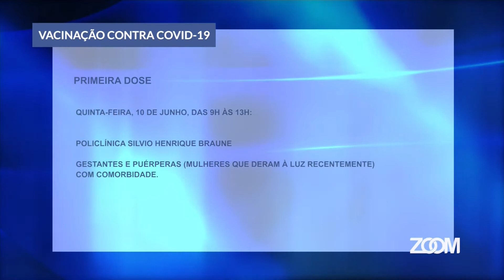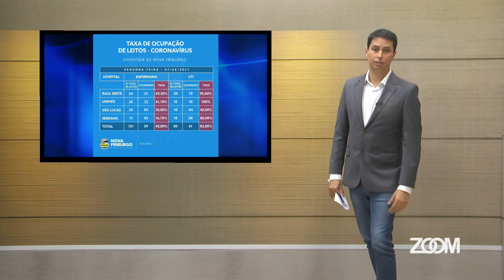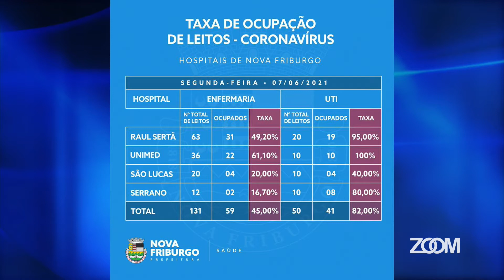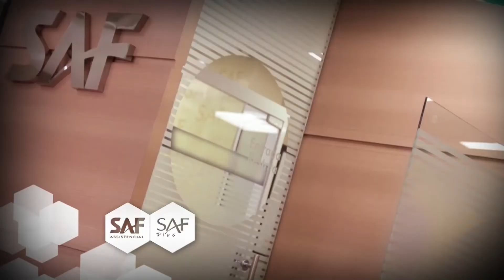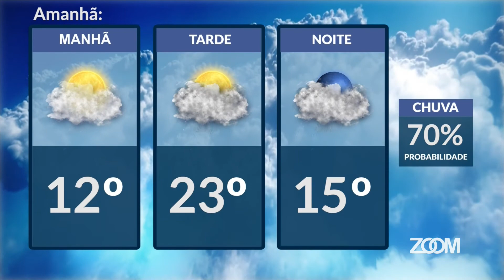07-06-2021-ZOOM TV JORNAL